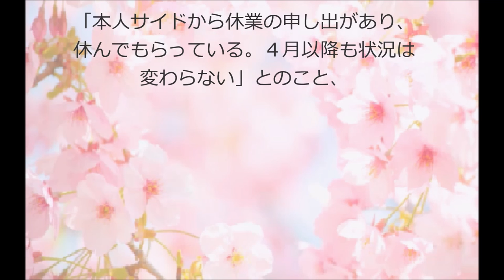「にじいろジーン」新レギュラーに清水富美加 #02 JPnews禅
「にじいろジーン」新レギュラーに清水富美加、ベッキー休業は継続

関西テレビは１７日、大阪市北区の同局で番組改編会見を行い、「にじいろジーン」（土曜・午前８時半）の新レギュラーに、

女優・清水富美加さん（２１）が決定したと発表した。清水さんは４月２日放送分から登場する。

ベッキーは不倫騒動で、１月３０日から同番組を休演している。

同局編成担当は「清水さんはレギュラーで（ベッキーの）後任ではない。

ＭＣのベッキーさんとは役割が違う」と、清水の起用に伴うベッキーの番組降板を否定している模様。

「本人サイドから休業の申し出があり、休んでもらっている。４月以降も状況は変わらない」とのこと、

復帰時期については「（所属）事務所と（番組制作の）現場で話はしている。いろいろなタイミングを検討した上で判断したい」と明言を避けた。

・ Recommended

お勧め動画

公式
藤田麻衣子
ショーン川上氏
森恵
カラオケバトル
フラジャイル
爺ポップ
アウォーディー
名古屋大賞典
グライダー
森川葵
トンネル事故 旭日旗
2
モーリーロバートソン
3
宮沢りえ
4
フライングダイナソー
5
良原安美
6
メタンハイドレート
7
仮面ライダーアマゾンズ
8
日章旗
9
追憶
10
高島礼子
11